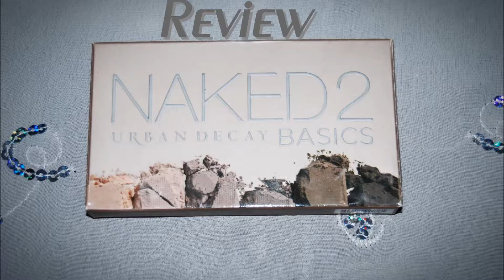Urban Decay Naked Basics 2 Review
Urban Decay Naked Basics 2 Produkttest